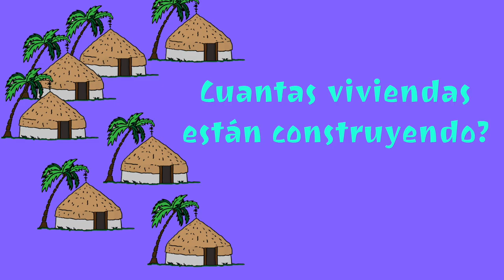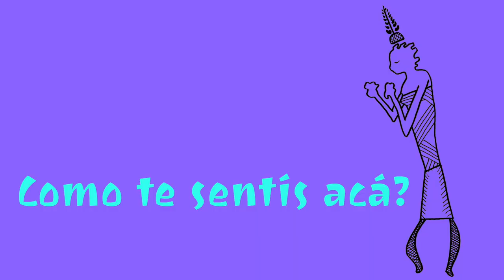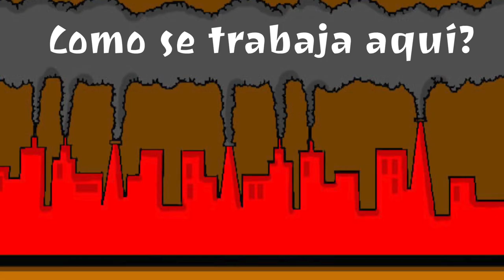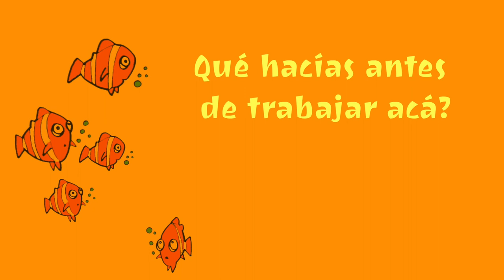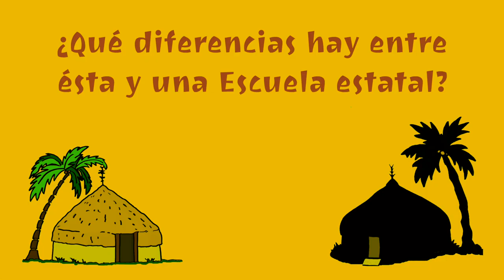Trabajador@s de la CTA (Cooperativa Tupac Amaru)